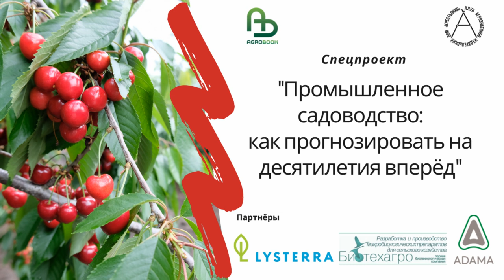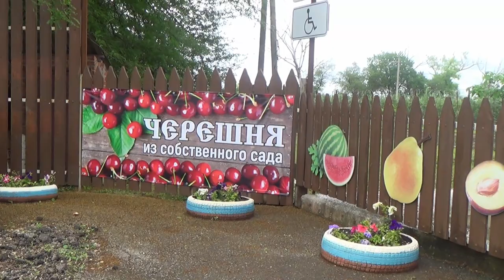Плодовый сад в структуре многопрофильного хозяйства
Несколько лет назад председатель СПК колхоза «Знамя Ленина» Юрий Хараман говорил, что зерновое, молочное и плодовое производство приносят хозяйству по 1/3 прибыли. Сегодня пропорции изменились, но сад по-прежнему остаётся весомым источником доходов. Agrobook.ru выяснил, за счёт чего.

СПК колхоз «Знамя Ленина» обрабатывает около 15 тысяч гектаров, из них 424 га отведено под косточковые и семечковые породы деревьев. Основу сада составляют яблони (280 га), сливы (67 га), черешня (48 га) и вишня (7,9 га); по несколько гектаров занимают груши и абрикосы.

– Ещё у нас есть три гектара персиков, но их мы посадили ради экзотики – чтобы украсить прилавки наших магазинов, – говорит председатель СПК Юрий Хараман. – На прибыль не рассчитываем, просто ради ассортимента: пусть люди видят, что в колхозе «Знамя Ленина» всё есть!

Площадь сада в хозяйстве на протяжении многих лет остаётся неизменной, однако посадки ежегодно реконструируют.

– Срок службы интенсивных садов – 15-17 лет. Получается, что мы каждый год должны около 1/12 – 1/15 части из этих 424 гектаров обновлять. Это мы и делаем: ежегодно выкорчёвываем и сажаем по 30-40 гектаров. Мы внедряем новые сорта, новые технологии возделывания – например, заменяем традиционный сад интенсивным и суперинтенсивным, – говорит Юрий Гаврилович.

СПЕЦПРОЕКТ
"Промышленное садоводство: как прогнозировать на десятилетия вперёд"

На волне импортозамещения в России стало бурно развиваться промышленное садоводство. Ежегодно растут площади, занятые садами: если до 2015 года в России закладывали не более 10 тыс. га в год, то сейчас ежегодный прирост площадей перешагнул за 15 тыс. га. Выгодно ли в России выращивать фрукты? Есть ли будущее у этого направления? Как сделать бизнес высокодоходным? Ответы на эти вопросы мы ищем в рамках нашего спецпроекта. Подробнее

Партнёры:

ООО "Адама Рус" - Производитель и поставщик брендовых непатентных средств защиты растений (СЗР) и других продуктов химической промышленности

ООО "Листерра" - Комплексные системы для основных сельскохозяйственных культур, включающие в себя химические средства защиты растений, микроудобрения, биологические препараты и средства специального назначения

ООО "Эксперт Гарден" - один из лидеров по дистрибьюции средств защиты растений для садоводов и огородников